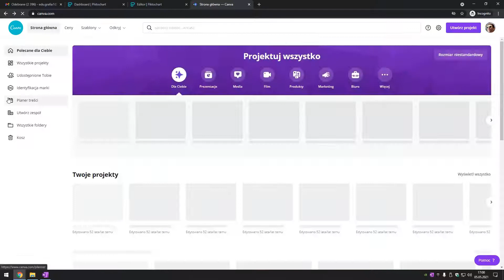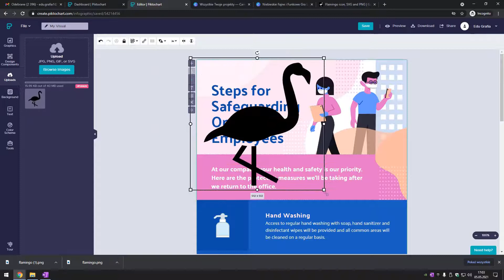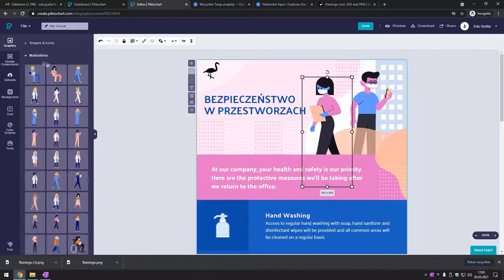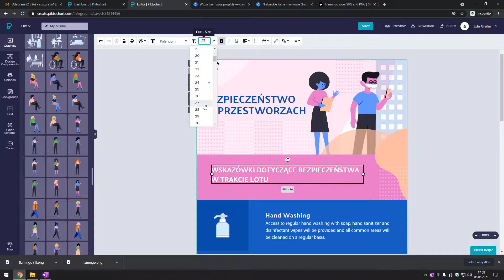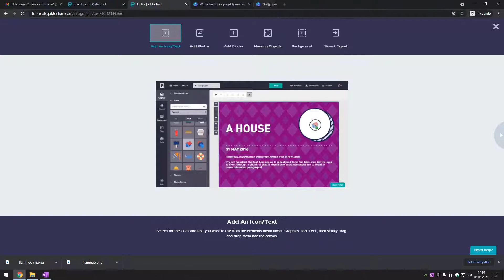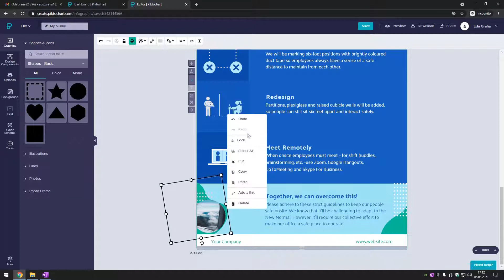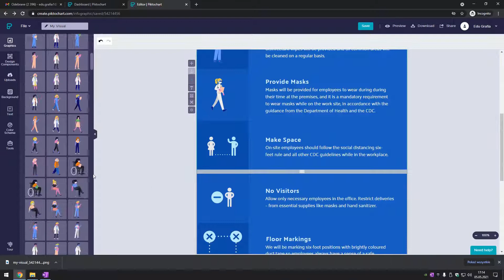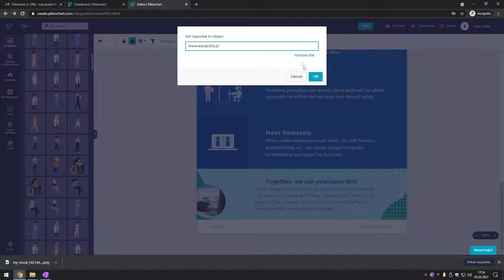Kurs projektowanie infografik - Piktochart - testowy projekt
Naucz się tworzyć infografiki bez znajomości skomplikowanych programów graficznych. Poznaj Canva, Infogram, Piktochart, Visme, Easely.  📊

➡ Nauczysz się projektować różne typy infografik
➡ Wykorzystasz darmowe, proste narzędzia online
➡ Zaprojektujesz grafiki w ekspresowym czasie
➡ Stworzysz wykresy, tabele danych
➡ Zobaczysz jak szybko zwizualizować dane
➡ Zaimportujesz dane z excela do programów